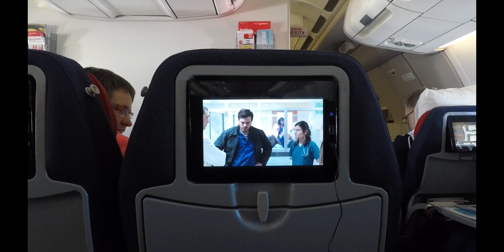Curaçao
Reis door Curaçao in 2017